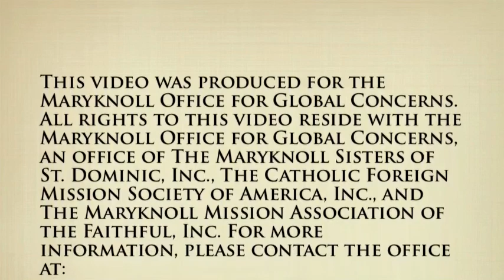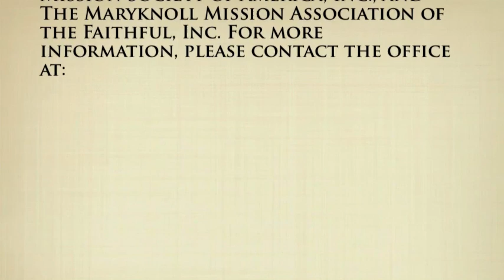Maryknoll on the Hill -- Robert Ellsberg, May 16, 2012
May 16, 2012 -- Orbis Books publisher and editor in chief Robert Ellsberg gave a reflection on Maryknoll and its commitment to justice and peace -- especially as expressed through Orbis Books -- to the attendees of the Maryknoll on the Hill event.